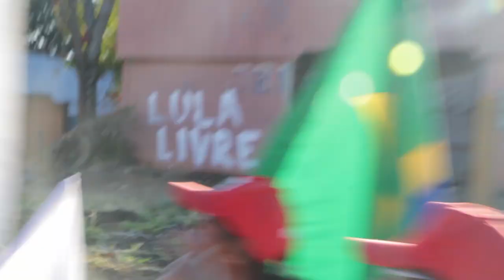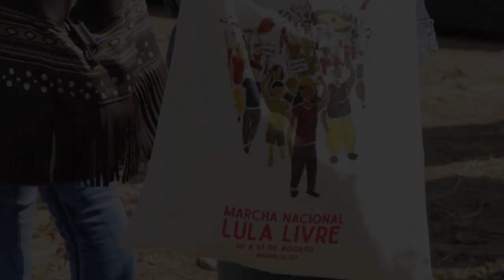VLOG - Um dia na Marcha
Saída das delegações, montagem do acampamento, equipes de trabalho, inicio da caminhada e ato cultural. Confira o primeiro VLOG da Marcha Nacional Lula Livre.